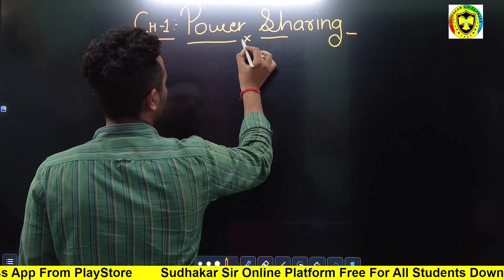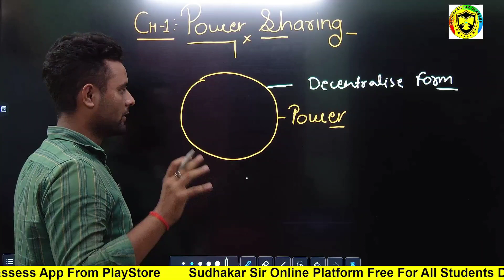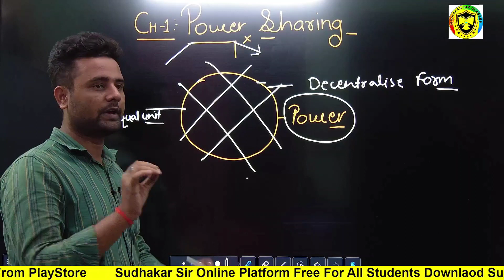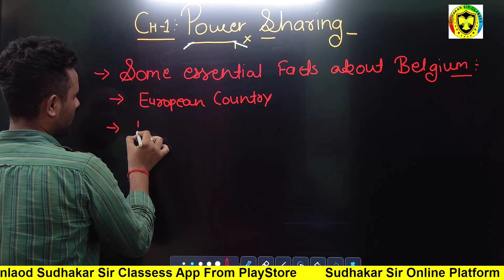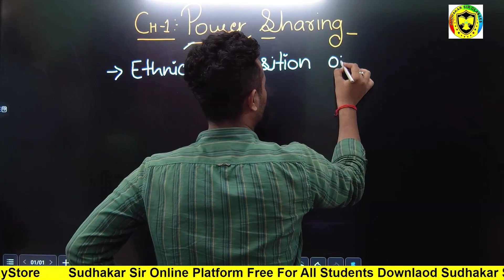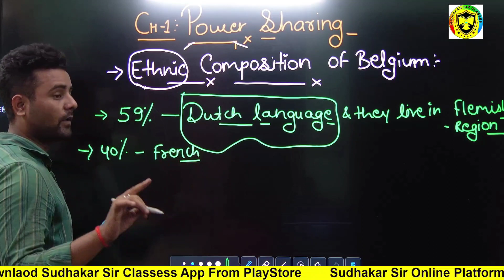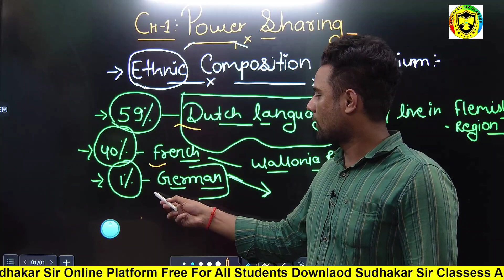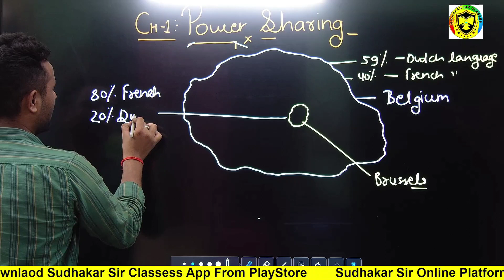Chapter :-1 Power Sharing | Class 10 Civics | Full Explanation Part :- 1|Sudhakar Sir Classes